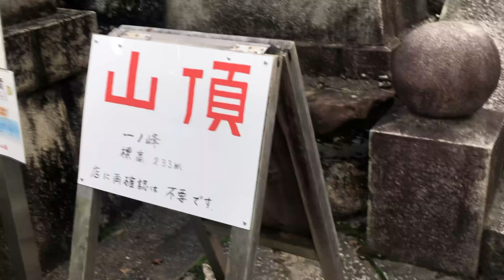I wish I'd known before visiting Fushimi Inari Shrine ⛩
Hello!
We are sharing my discoveries in Japan in this channel.

Our second channel ▶ @neverenoughworld